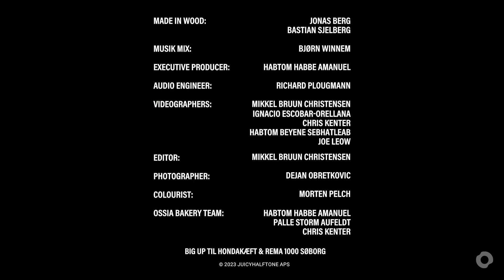Made In Wood x Ossia Bakery Live session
På en dejlig forårsdag i maj havde vi besøg af Made in Wood, en spændende, ny dansk/svensk duo med Jonas Berg på klaver og Bastian Sjelberg på kontrabas. Bastian er en god ven af Juicyhalftone, og har ofte har været forbi for at indspille, øve og altså nu også som del af Ossia Bakery.
Made in Wood bruger enkle midler til at invitere publikum ind i et intimt rum fyldt med store følelser og en intens stemning. De har en nordisk lyd, der legemliggør en autentisk, folkloristisk melankoli, samt den spændende spænding, der stammer fra jazzet minimalisme.

On a beautiful day in May, we had a visit from Made in Wood, an exciting new Danish/Swedish duo featuring Jonas Berg on piano and Bastian Sjelberg on double bass. Bastian is an especially good friend of Juicyhalftone and has often been by the studio to practice, record and now as a part of Ossia Bakery.

Made in Wood uses simple means to invite the audience into an intimate space filled with great emotions and an intense ambience. They have a Nordic sound that embodies an authentic, folkloric melancholy, as well as the exciting tension that stems from jazzy minimalism.

Set list:
(00:00-04:11)  A View
(04:11-07:47)  A Piece From My Father
(09:35-15:17)  Careful Thoughts
(15:24-20:34    Freedom
(21:26-26:30)  I morgen er der også en dag

Executive producer: Habtom Habbe Amanuel
Audio Engineer:        Richard Plougmann
VideoGraphers:         Mikkel Bruun Christensen
                                    Ignacio Escobar - Orellana
                                    Habtom Beyene Sebhatleab
                                    Joe Leow
Video Editor:             Mikkel Bruun Christensen
Photograph:              Dejan Obretkovic
Colourist:                   Morten Pelch

Performed and recorded live in May 2023 at JuicyHalftone Studio in front of a live audience.

Ossia Bakery is presented by Juicy Halftone Studio.